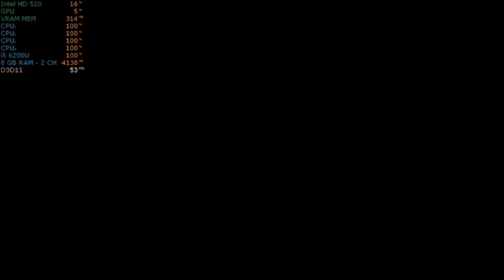Yakuza Remastered Collection Intel HD 520 + i5 6200u